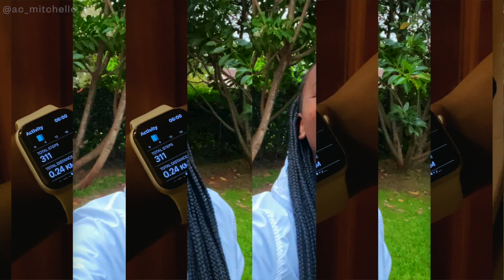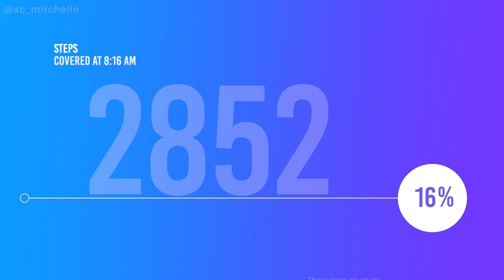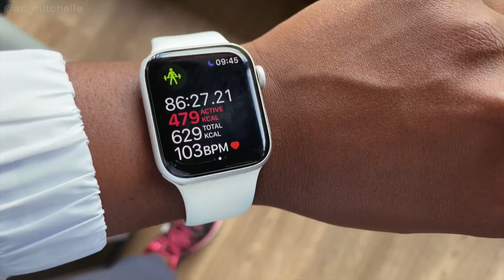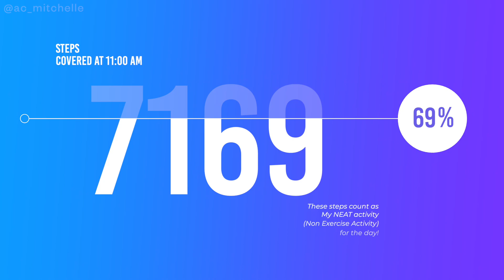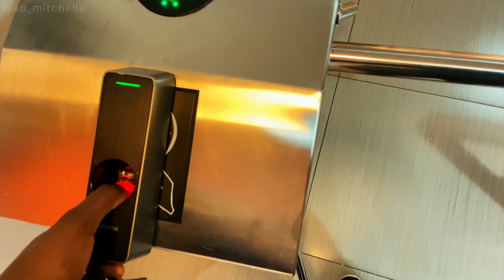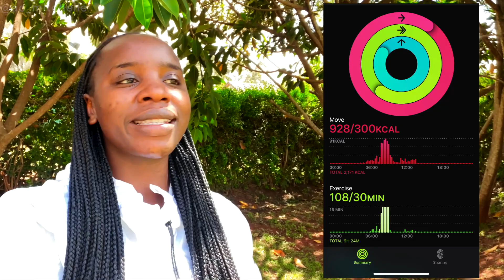HIT 10,000 STEPS WITH ME + Why You Need To Hit 10 000 steps a day // Mitchelle Adagala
Hi friends! 🤗 Let me help you level up your health & fitness :)

❀ If you need any help picking your home workout program, email me at ❀ Come hit 10,000 steps with me today as I go along my errands and workout at the gym! How many steps do you hit in a day?

❀  Hi friends! 🤗 Let me help you level up your health & fitness :) access my no-equipment home workout programs & eBooks on my website. Links are listed below. ❀

See you on my next upload friends! 🤗🧡
TAKE CARE ! x

This video was conceptualized, shot and edited by me.
➟ Filming camera : iPhone 11, Canon G7x Mark II, Sony a6400
➟ Camera Lenses : Sigma 50mm f1.4, Sony 16-50mm
➟ Editing software : Final Cut Pro X

Thank you for your time & see you on my next upload. Lots of Love !
- Mitchelle Adagala . 🧡 10 000 steps a day fitbit sense thrive fitness 10000 steps fitness channel fitness channel.